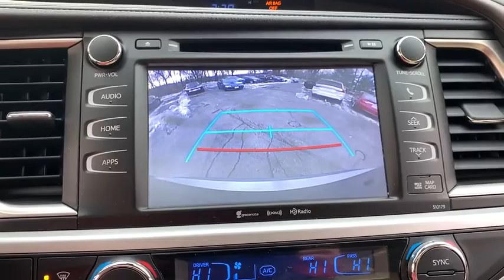2017 Toyota Highlander Haverhill MA, Lawrence MA, Methuen MA, Salem NH, Andover, MA 15548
Alumina Jade Metallic Used 2017 Toyota Highlander available in Haverhill, Massachusetts at Jaffarian Automotive Group. Servicing the Lawrence MA, Methuen MA, Salem NH, Andover, MA area.

** Toyota Certified Vehicle 7-Year / 100, 000 Mile Toyota Warranty **, Clean CARFAX History Report, CARFAX 1-OWNER, SERVICE RECORD AVAILABLE, VOTED DEALER OF THE YEAR 2 YEARS IN A ROW!, GPS - Navigation System, Power Tilt/Slide Moonroof w/Sun Visor, Premium Heated Seats, Bluetooth System, AUX Input, USB Input, ** Included FREE of Charge: 7-YEAR - 100,000 Mile Toyota Warranty **, AWD.brbr20/26 City/Highway MPGbrbrAwards:br * 2017 KBB.com 12 Best Family Cars * 2017 KBB.com 10 Most Awarded Brands * 2017 KBB.com Best Resale Value AwardsbrbrThis vehicle has been Value Priced, below our competition, using Live Market Pricing Technology, saving you both Time and Money! You'll never pay too much at JAFFARIAN! The Most Car for the Least Amount of Money! COME SEE US TODAY AT 600 RIVER STREET IN HAVERHILL OR VISIT US ON THE WEB